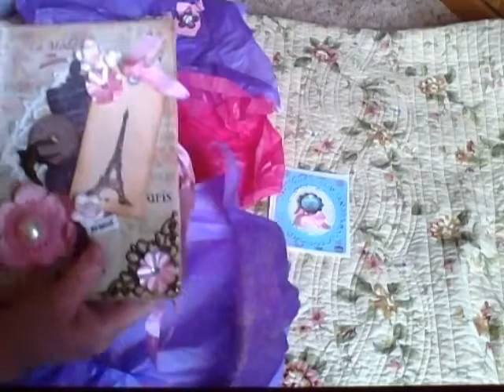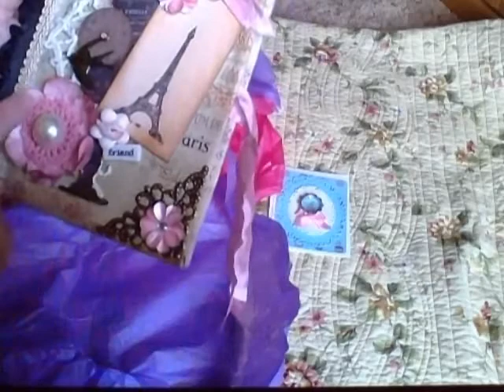Traci's entry into my Birthday Challenge